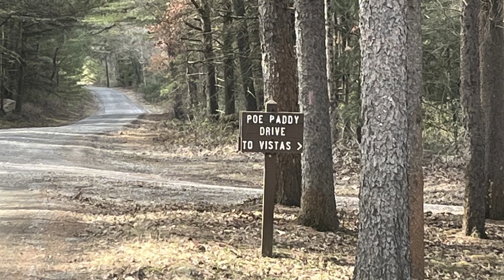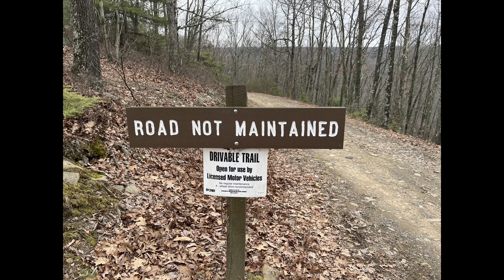Bald Eagle State Forest Vista Tour (w/Marshmallows)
My son, Ben, and I explore some wonderful views in BESF! We also eat some marshmallows at our favorite stop, Penn's View.